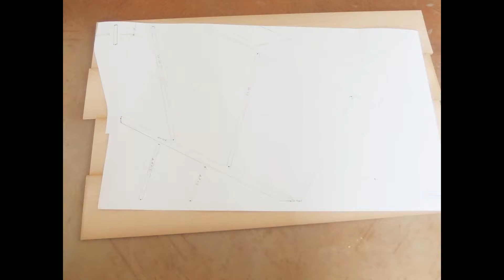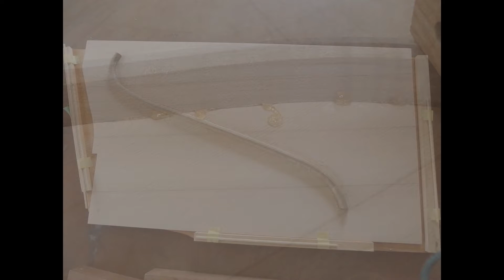ひねり底板クラヴィコード2016clavichord n.2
ひねり底板クラヴィコード2016 no.2が完成しました。
clavichord2016で変更した点は次の通りです。

１　響板材を煮沸した。
　　響板材にヒノキを用い、長時間煮たのち、よく乾燥させて使用している。
２　ひねり底板
　　底板を2枚の板をひねった状態で貼り付け構成した。
　　（その2枚は木目の方向が少し異なる）
　　弦を張るとよじれて来るので、それと反対方向へあらかじめよじった状態で接着されている。
３　響板の木目を少し斜めにとった。
　　後期北欧のクラヴィコードにおいて、木目がかなり斜めにとられているものがある。
４　響板のクラウン
　　響板のクラウン（ブリッジあたりを高くする事）を最大5mmと、大きくとった。
５　タンジェントの成型
　　タンジェントを厚手のものから成型し、断面をレンズ状にした。
　　最終的には研磨剤で磨きピカピカにした。
　　その後、天ぷら油で煮て、ゆっくりさました。
６　すべてのピン穴、キーのバランスピン穴を、次の３通りの方法を用いて焦がした。
  a ドリルビットの刃を砥石で切れないようにした。
　　　また、わずかに先が細くなるようテーパーを付けた。　　（チューニングピン穴）
  b ドリルで穴を開けた後、半田ごての先に付けた銅線で穴の中を加熱した。　（バランスピン穴）
  c 真鍮ピンを用いてピンを打ち込んだ後、半田ごてで加熱して穴を焦がした。　（ピッチピン、ブリッジピン）
７　バランスピン穴を半田ごてや高速回転する金属ピンを用いて、熱による方法で成型した。
８　タンジェントが突き上げる２弦の高さを調整し、タンジェントが２弦に同時に当たるようにした。